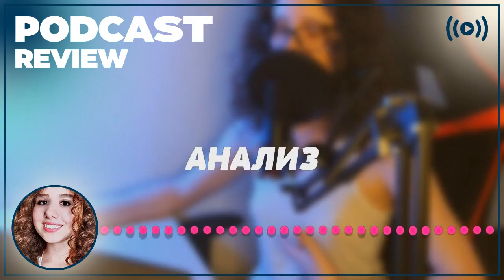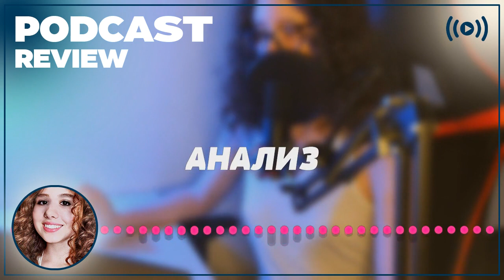podcast | Зеленая карета (2015) - рекомендую смотреть, онлайн обзор фильма